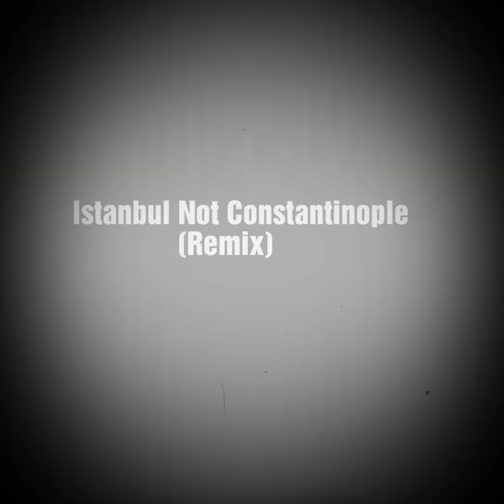Istanbul Not Constantinople (remix)